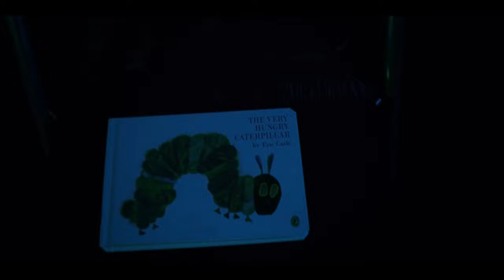Michael Personne - Elegy (Official Music Video)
Michael Personne (formerly known as Entitled) releases his first release single his new artist name. The track entitled 'Elegy', features on his upcoming project and explores the issues of depression, addiction and misplaced identity, often experienced by Christians the public spotlight.

"Having been raised in church, I've seen that there is a tendency for talented people's identities to be build upon their gifting. People are often given platforms and are elevated to positions of prominence without their hearts and character's having been processed. A large part of this is that we often tie peoples 'purpose' to their gifting'. Although purpose and gifting are interlinked, I believe that there needs to be a greater emphasis on the fact that our primary and ultimate purpose is to become like Jesus Christ. Any secondary purpose must flow from an identity that is rooted in Him. In this track, I draw upon a combination of some of my own experiences as well as the experiences of others in order to illustrate the slow death that results from having a 'gift-based identity'. Ironically, death is the very thing needed in order for such individuals to be freed from the bondage caused by a misplaced identity. The amazing thing is that death of self is merely the beginning of a new life in which our identities are founded upon the finished work of Jesus Christ and our sonship before the Father."- Michael Personne

Vocal Production: NiSheng & Roger Moore
Mixed by: Khuli Mpunzi
Mastered by: Roger Moore

Director: Michael Personne, Dalton Demaret-Smith & Roger Moore
Filmed by: Roger Moore
Edited by: Roger Moore & Dalton Deramet-Smith

Artwork:
Adrian "Adazzle" Howe